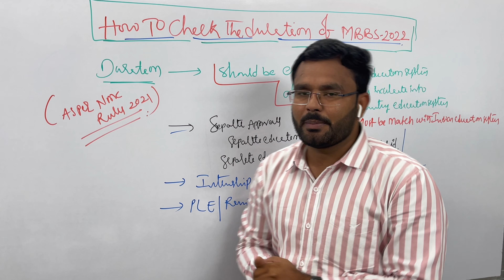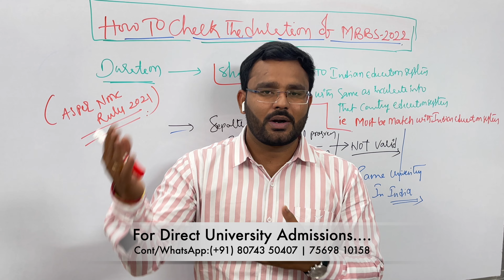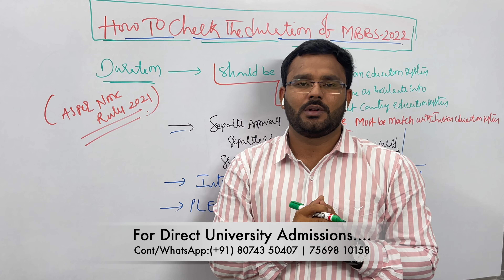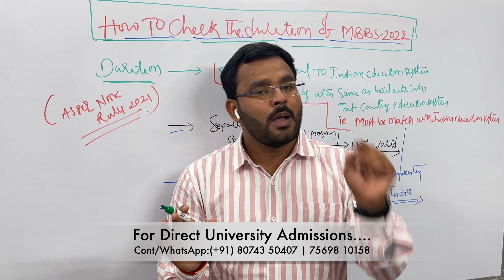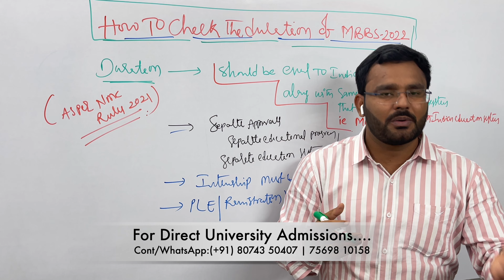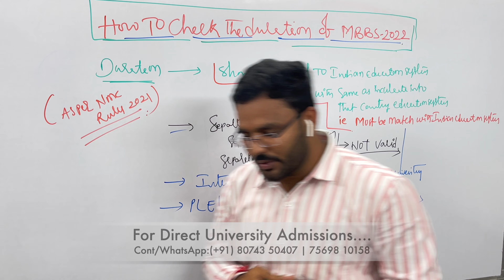As per “NMC rules “MBBS Abroad “correct duration “in Georgia🇬🇪|Russia🇷🇺|Philippines | Kazakh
I am Govinda Reddy Founder & CEO at Dr. Bridge Abroad MBBS Consultancy services, I am an professional Educational Consultant & carrier counselor.

 1. Oldest ,Top world Ranking Central Government Research Medical University’s.
 2.  100,200 Years of Established Research Medical University’s .
 3.Fully English Medium of Instructions .
 4. Inside Campus Hostels.
 5.Indian Food .